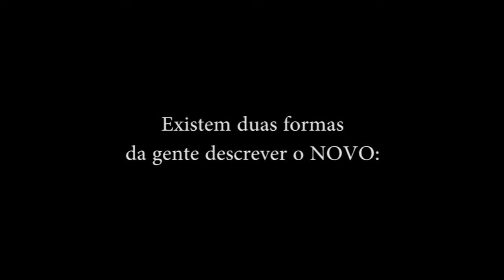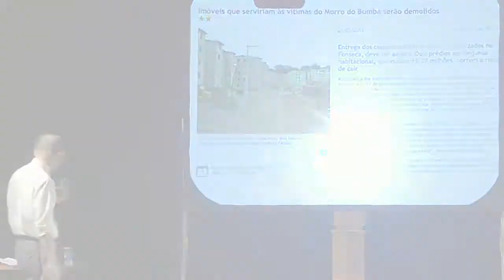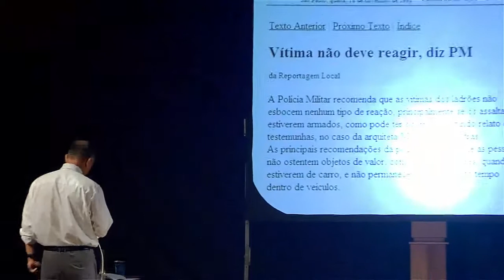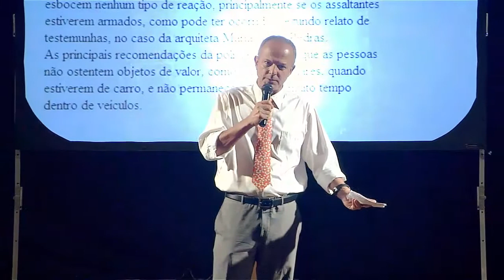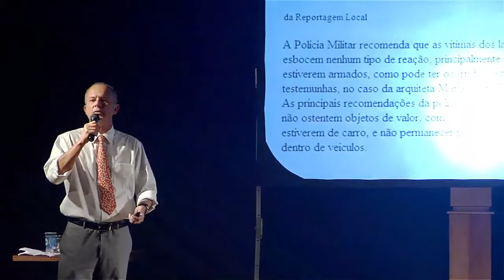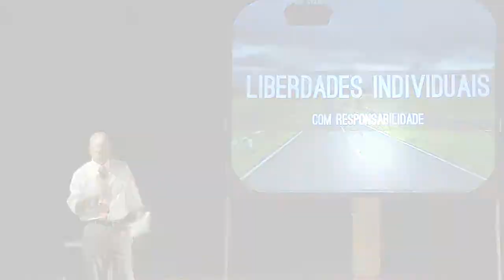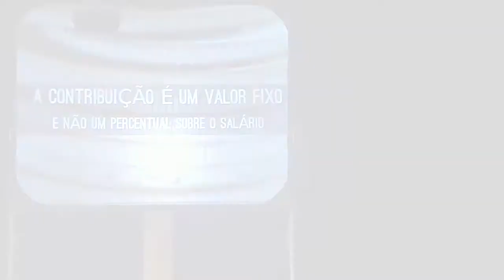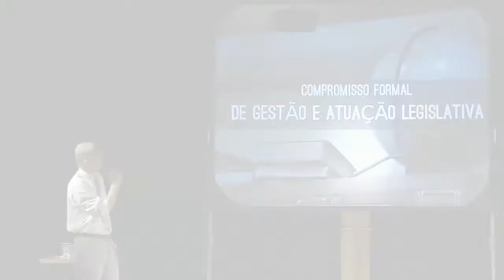Brazil's NOVO Party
Introdução ao Partido Novo